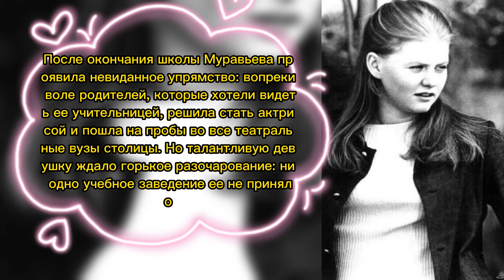08 Февраля День рождения Ирины Муравьёвой